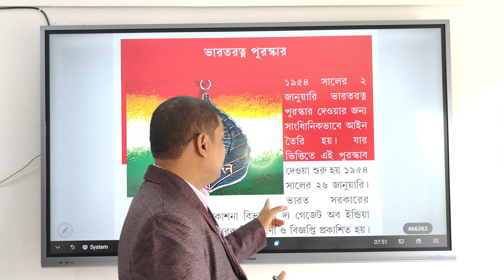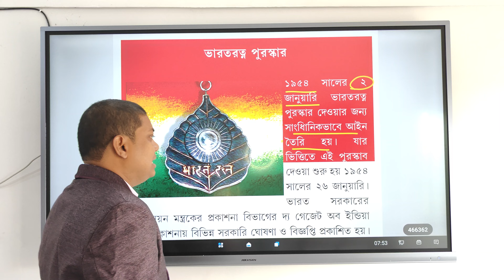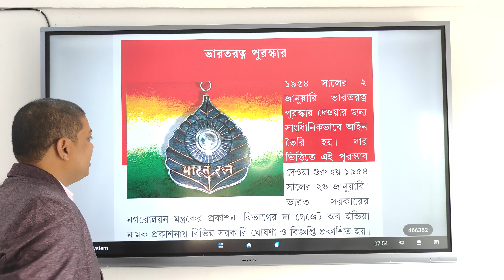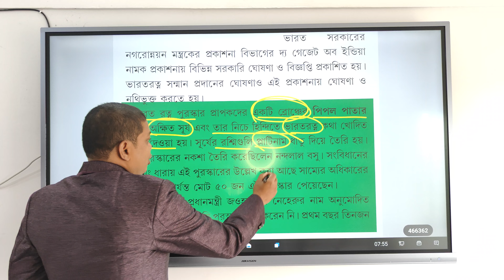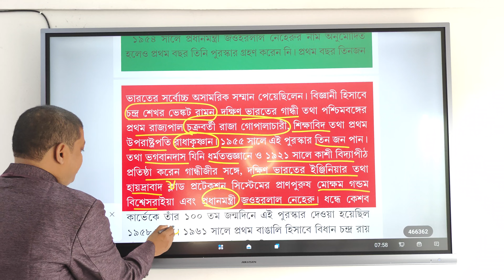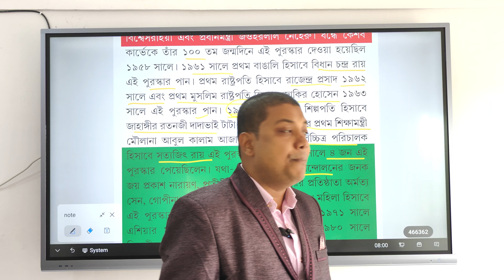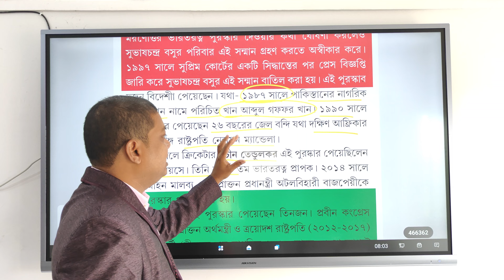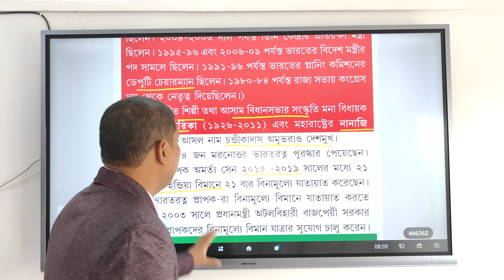ভারতরত্ন আওয়ার্ড | আলোচনায় স্বনামধন্য লেখক জানা স্যার